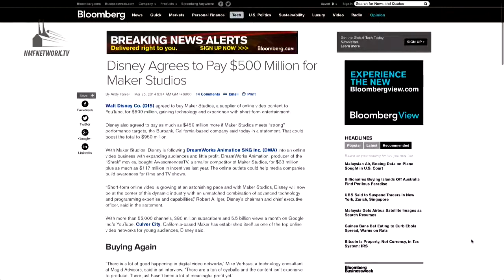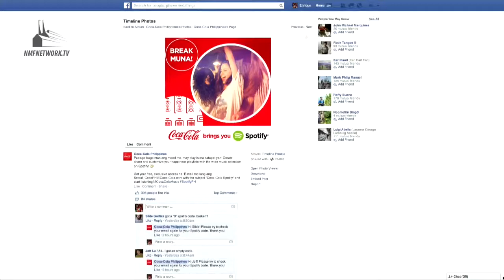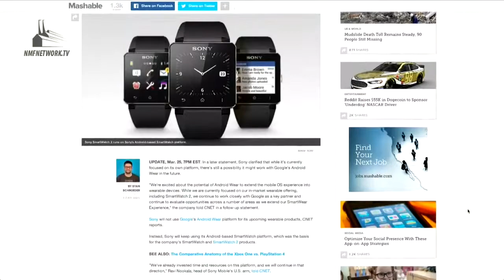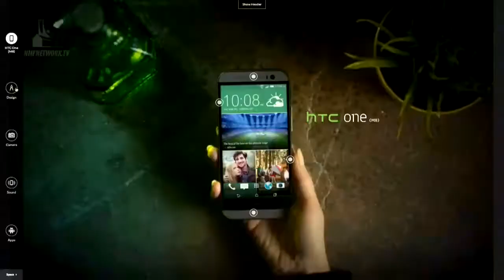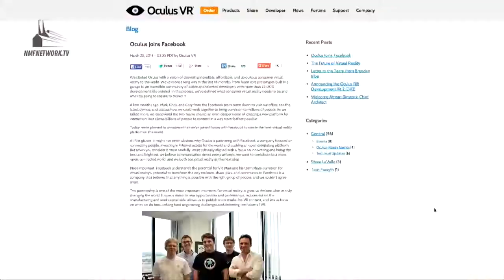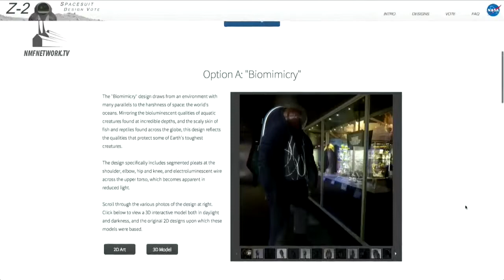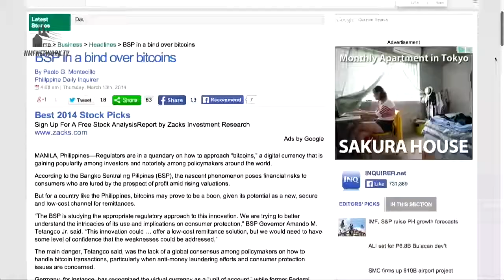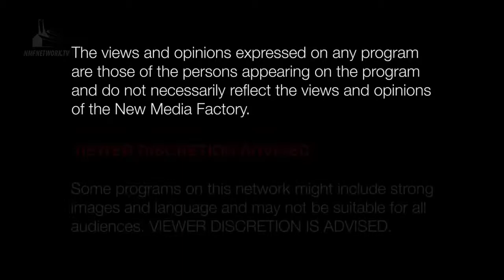PutoTech Show S01E07 - Facebook Buys Oculus, HTC One M8 & More Bitcoin!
What's up Putos?! Join us and our special guests, Alora Guerrero and Paolo Montecillo, as we talk about all the big tech news that went down this week. It's an hour filled with local news like Globe's data plan name change, Spotify coming to the Philippines and big industry news like Facebook buying Oculus, HTC's beautiful new flagship phone and more Bitcoin talk that the hosts couldn't handle!

Send us your letters/questions about anything tech-related and we'll try to answer them on the show!